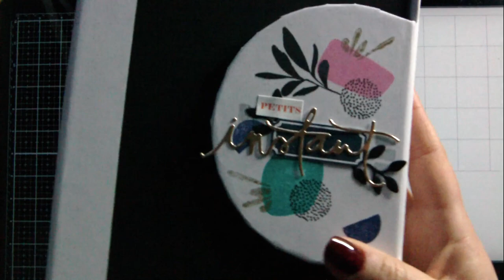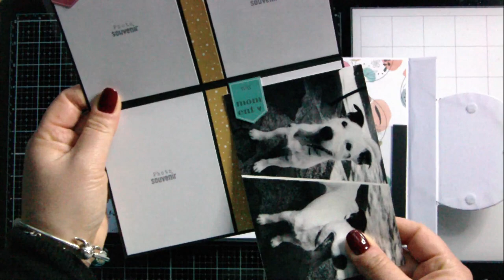Présentation mini album Petits Instants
Bonjour, aujourd'hui je vous présente mon dernier mini album d'après un tuto d'Indiana papiers
Je vous laisse découvrir mon mini j'espère qu'il vous plaira autant qu'a moi
Maintenant il me tarde de le remplir de photos!!